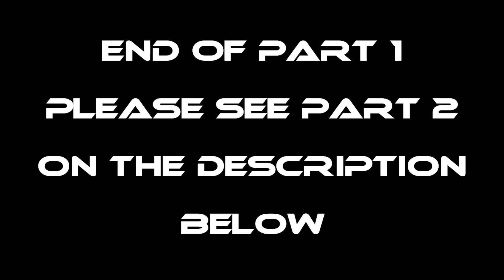P1-VLOG 1 of 7 Last Vlogs with NALDONG PUTIK